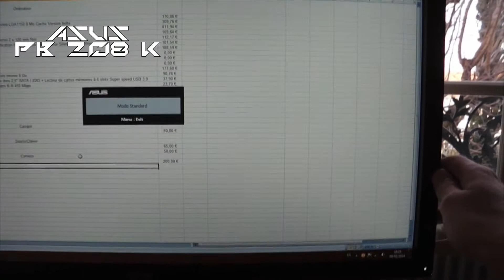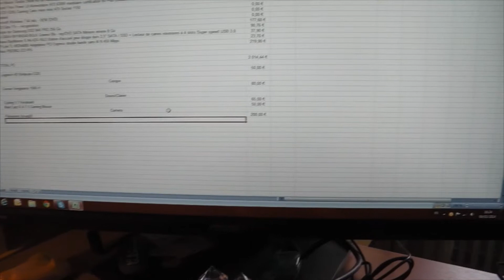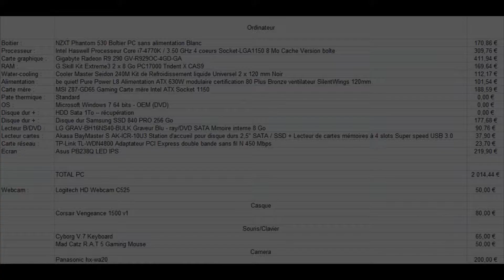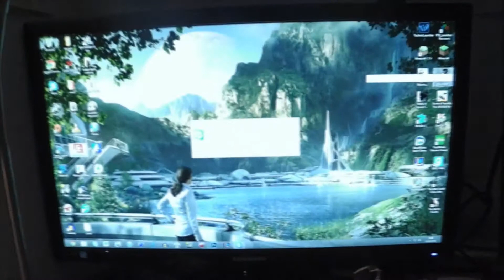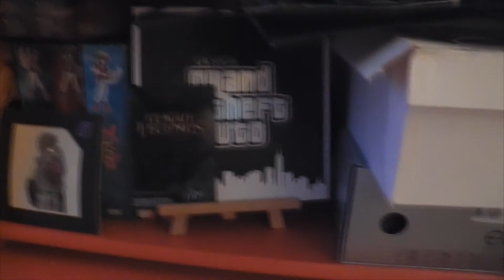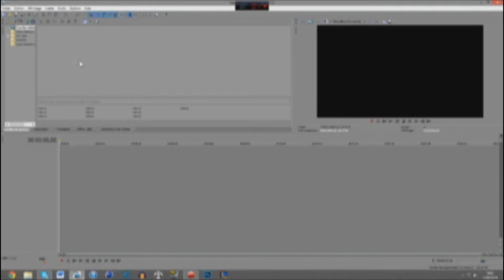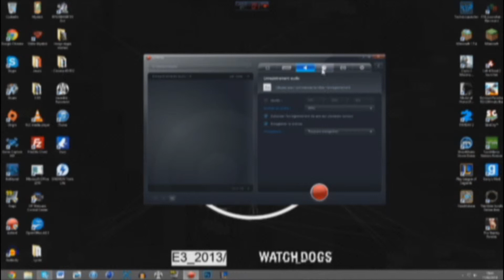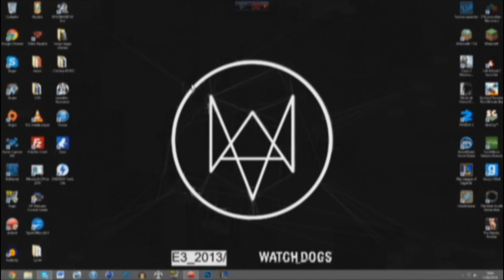100e Vidéo !! | Setup Aexeau et darkplo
Voici notre 100e vidéo sur cette chaîne, et pour l'occasion, Aexeau et darkplo vous présentent leurs setup.

Nos Gamer Tags : Aexau

Nos PSN : darkplo
                Mystick_Aexeau

Vidéos Xbox ONE et PS3 tournées avec un Elgato Game Capture
Vidéos PC tournées avec Fraps et Action!

Merci à antoskull pour l'outro

Musique d'intro : Pegboard Nerds - Disconnected

Musique d'outro : Teqq - Freedom
                         Vicetone vs. Popeska - The New Kings ft. Luciana
                         ODESZA - My Friends Never Die